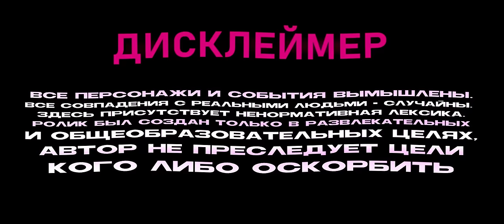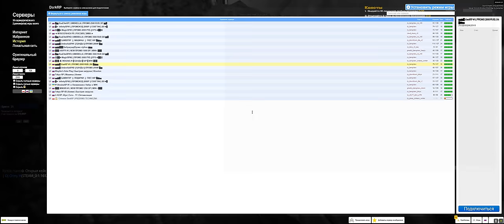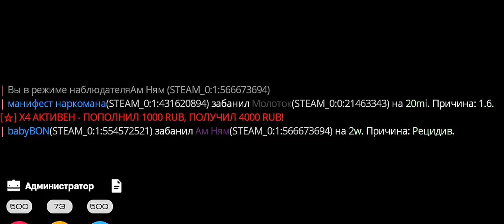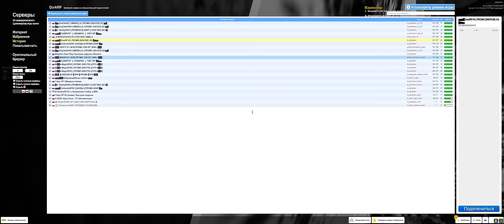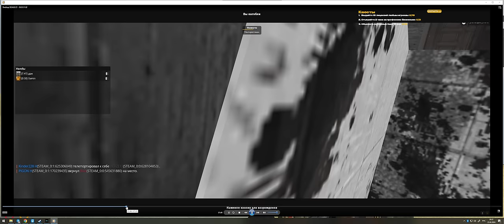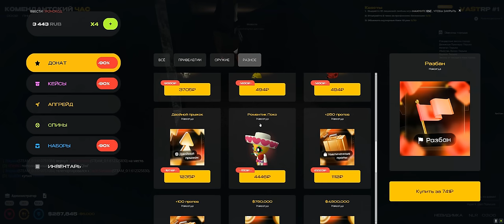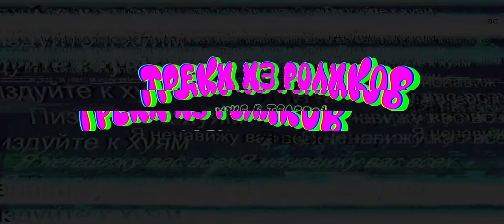ПРИТВОРИЛСЯ ОБЫЧНЫМ МОДЕРОМ В Garry's Mod DarkRP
В этом видео Скрипач ПРИТВОРИЛСЯ ОБЫЧНЫМ МОДЕРОМ в Garry's Mod DarkRP ДаркРП